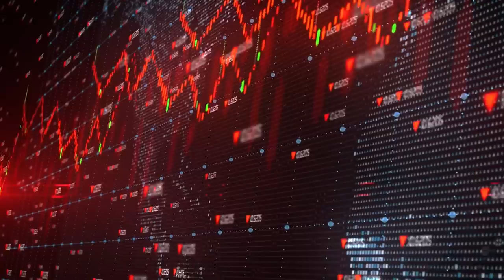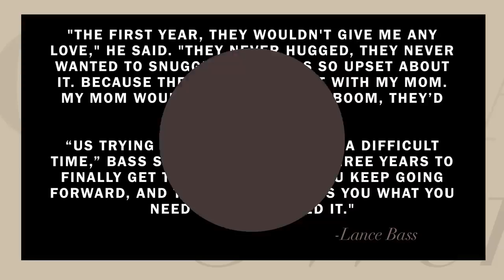Lance Bass Reveals the Truth About Surrogacy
Lance Bass of NSYNC recently revealed that his twin sons did not show him any affection in the first year of their lives. People always talk about how surrogacy affects parents, but we don't talk enough about how it affects the babies.

for your no-cost, no-obligation, FREE information kit.